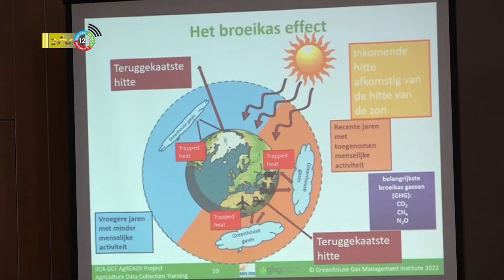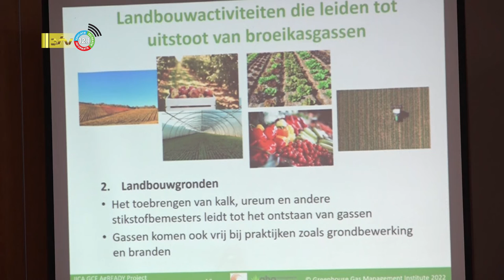04 10 2022 Training workshop IICA